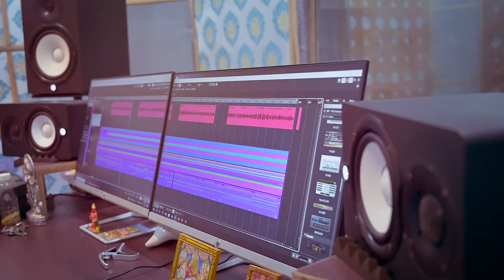CURRENT BILL||NEW ASSAMESE PARODY SONG||VIDEO SONG||SHORIF UDDIN DEEP||MONDIP BORA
Original Credits :-
Album :- Anjana
Song :- Bhim Kolor Koldil
Singer :- Zubeen Garg
Composer/Lyrics :- Manas Robin
Music Arrengement :- Manas Robin

By Parody Song 👇

Video Credits :-
Song :- Current Bill
Singer :- Shorif Uddin Deep
Lyrics :- Shorif Uddin Deep
Poster :- Pranjal Bora
Videography :- Pranjal Bora (Sumpi) Apex Studio
Mix & Mastering :- Mondip Bora
Recorded At M - Studio, Jorhat

𝗔 𝗿𝗲𝗾𝘂𝗲𝘀𝘁 :- This song is just the main thing.. This song is about the protests against the increase in electricity bills all over Assam and I hope on behalf of the people that you will give a little relief to the electricity bills and there is nothing that Mama cannot do and we believe  I'm not affiliated with any party or organization and I'm not against the government..don't get me wrong.. and please don't create controversy over this song.

.You can Download and Listen to the Audio

🔥Search the song “Current Bill”🔥

𝐒𝐮𝐩𝐩𝐨𝐫𝐭 𝐓𝐡𝐞 ,

                  Maa , Baba

Keep Supporting the Friend and Share this Song